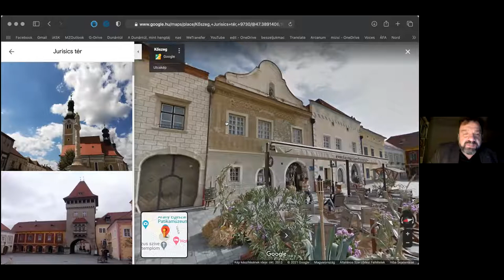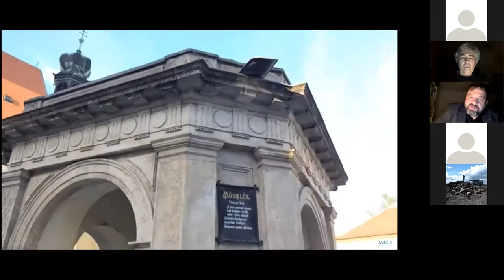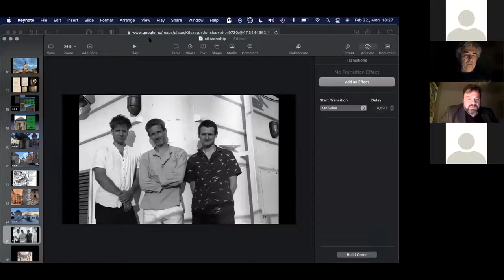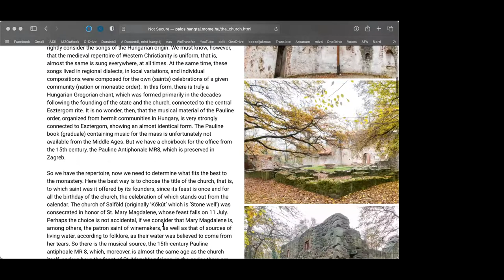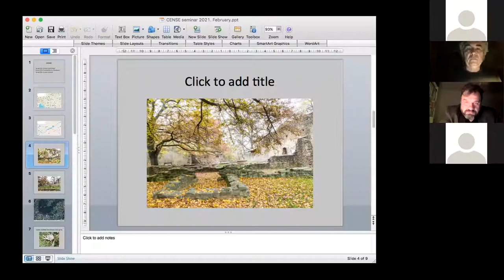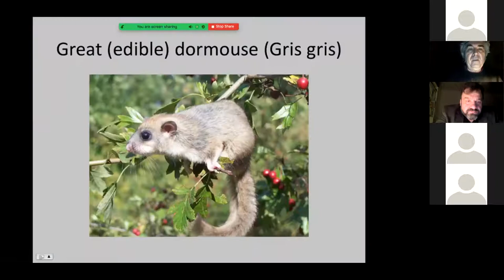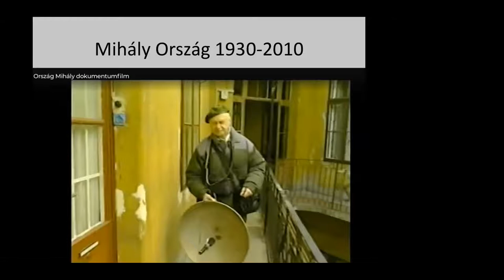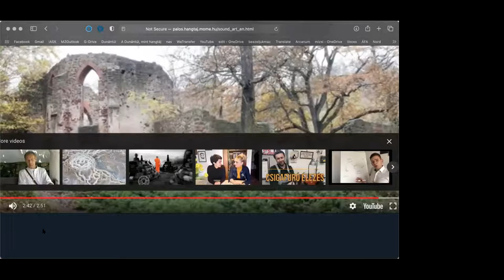The Ruins of the Salföld Pauline Monastery as a Soundscape, CENSE Spring Seminar 2021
Csaba Hajnóczy & Zoltán Mizsei, The Ruins of the Salföld Pauline Monastery as a Soundscape (22 February 2021). The seminar was hosted by Polina Khatsenka.

Moholy-Nagy University of Art and Design Budapest (MOME) and Institute of Advanced Studies Kőszeg (iASK) started a joint research and development program. Its subject is the acoustic ecology of the Transdanubia region in Western Hungary, combined with elements of the creative provincial city music development program “Sounding City” started by the music department of iASK. In our presentation we will review the regarding pathfinding activities at both institutions in the past few years: “Sounding Houses” and “Sounding City Well (iASK) – sonic ecology related courses and events (MOME). The main focus will be the recently created website “Ruins of the Salföld Pauline Monastery Soundscape”. In its current state, the Pauline monastery in Salföld is a well-kept ruin, half an hour’s walk from the village, in the forest. The place associates two sound worlds: the sacred music of the historic church practice, and the sounds of nature.

More information about the Pauline Monastery.

Csaba Hajnóczy is a musician, composer, musicologist, and teacher at Moholy-Nagy University of Art and Design Budapest, living and working in Budapest. He was the main initiator and organizer of the CESSE – Conference #1. His recent artistic interest is field recording based composition and the use of spatial sound systems. Since 2013 he has given numerous talks and workshops in the field of acoustic ecology, including soundwalks, in Hungary, Poland, Belgium, Turkey. Csaba participated in the Architecture and Senses in Plasy, 2017 and in all following CENSE events.

Zoltán Mizsei graduated from the Franz Liszt Academy of Music as a professor of choral conducting and Church music. He received his DLA in 2004. Currently, he is associate professor there at the department of Church music. He teaches Renaissance church music, choral conducting and voice teaching practices. Since 2014 he has been the conductor of Schola Academica choir. He sings and plays instruments in several early music and world music ensembles, composes music for contemporary dance performances and films. He teaches improvisation for music therapists at ELTE University. He organized different festivals and workshops to combine composed music and soundscape. Recently has established the Music Laboratory at the Institute of Advanced Studies, Kőszeg (iASK) with an interdisciplinary research, sound arts, touristic and education agenda entitled ‘Sounding City’.